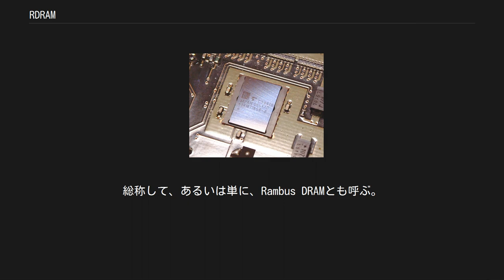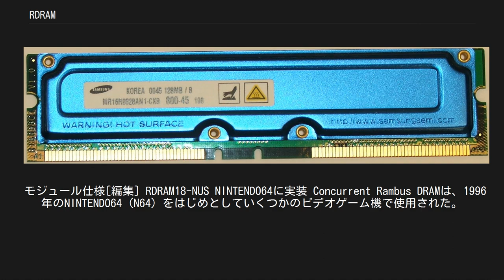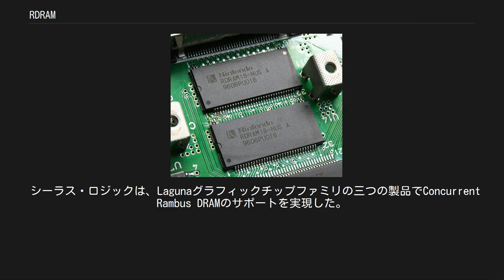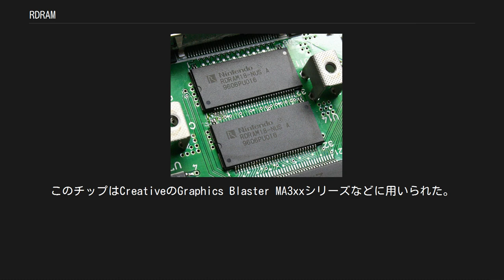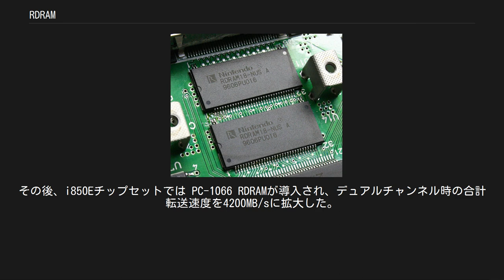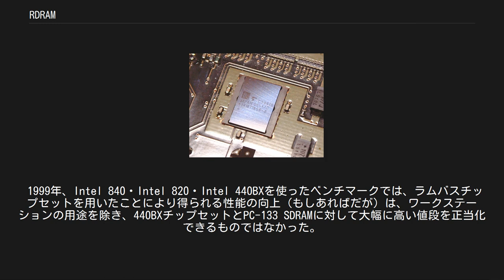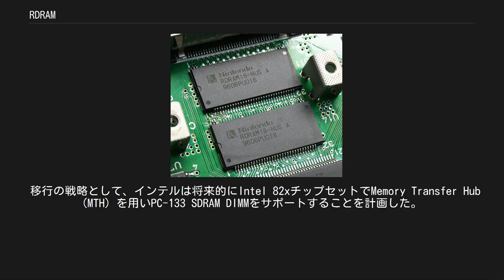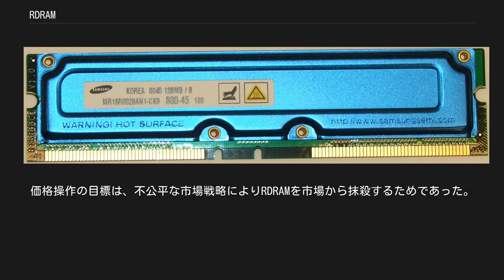RDRAM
RDRAMは『Rambus DRAM』の略で、Rambus社による基本設計で同社がライセンスする、SDRAMモジュールの方式の一種である。
バスのビット幅を制限する代わりに、一筆書き状の配線によって実現される高速性などを特長とする。
 設計の発展により、Base Rambus DRAM、Concurrent Rambus DRAM、Direct Rambus DRAM（DRDRAM）などがある。
総称して、あるいは単に、Rambus DRAMとも呼ぶ。
特徴に、バスのビット幅を制限する代わりに、一筆書き状の配線によって実現される高速性などがあったが、メモリモジュールを取り付けない空きメモリスロットに配線のみのダミーのモジュールを付け、配線のターミネートを管理しなければならないなどの利便上の欠点などから、パーソナルコンピュータ用としては広く普及するには至らなかった。
 RDRAMをサポートする最初のPC用マザーボードは1999年に登場した。
これらの製品はPC-800 RDRAMに対応しており、400メガヘルツ動作で1600MB/sの転送速度を、184ピンのRIMMフォームファクタを用いて提供した。
 クロック信号の立ち上がりと立ち下がりで転送するダブルデータレート方式であることもあり、400MHzのラムバス規格は（主としてマーケティング上の理由から）PC800という名前となった。
これは、以前の規格PC-133 SDRAMより大幅に高速であった。
PC-133は133MHzで動作し、64bitの168ピンDIMMのフォームファクタで1066MB/sの転送速度を提供した。
 ヒートシンクが統合されたRDRAMメモリ さらに、マザーボードがデュアルあるいはクアッドチャネルのメモリサブシステムを備えている場合、すべてのメモリのチャンネルは同時にアップグレードする必要があった。
16ビットのモジュールが1チャンネルのメモリを提供し、32ビットのものが2チャンネルを提供した。
このため、16ビットのモジュールを受け付けるデュアルチャンネルのマザーボードは、RIMMをペアで着脱する必要があった。
32ビットのモジュールに対応したデュアルチャンネルのマザーボードは、一枚ずつRIMMを着脱することができた。
 モジュール仕様[編集] RDRAM18-NUS NINTENDO64に実装 Concurrent Rambus DRAMは、1996年のNINTENDO64 (N64) をはじめとしていくつかのビデオゲーム機で使用された。
任天堂のゲーム機は4.5MiBの9ビットバス、266MHzダブルデータレート動作のRDRAMを使用し、500MB/sの転送速度を提供した。
RDRAMの簡素な設計のおかげで、N64は広いメモリ転送速度を確保することができた。
またRDRAMの狭いバス幅のおかげで、ボードの回路設計者は単純な設計手法を使用しコストを最小限にすることができた。
しかしながら、高いアクセスレイテンシのため、RDRAMのメモリは好まれなかった。
N64では、RDRAMモジュールはパッシブのヒートスプレッダ部品により冷却されていた。
また36Pinメモリー拡張コネクタを持ち、ターミネータパックを取り外して代わりにメモリー拡張パックを挿入することで合計9MiBに増設できた。
 DirectRDRAM PlayStation 2に実装 ソニーはPlayStation 2でDRDRAMを使用した。
PS2は32MiBのメモリを備え、デュアルチャンネルの構成を実現したため3200MB/sの転送速度が利用可能であった。
PlayStation 2発売時のパーソナルコンピューターで主流であったPC100 SDRAMが800MB/s程度であった事を考えると相当に高速であった。
 PlayStation 3はRDRAMの後継と考えられるRambus社のXDR DRAMを256MiB使用し、8倍速転送（ダブルデータレートと比較）の400MHz 64ビットバスにより、3.2GHzの速度で、204.8Gbit/s (25.6GiB/s) という高いデータレートを実現した。
 シーラス・ロジックは、Lagunaグラフィックチップファミリの三つの製品でConcurrent Rambus DRAMのサポートを実現した。
2DのみのCL-GD5462と、3Dアクセラレーションも可能な2DチップのCL-GD5464、さらにAGP接続に対応したCL-GD5465である。
 RDRAMは、その高い転送速度によ...